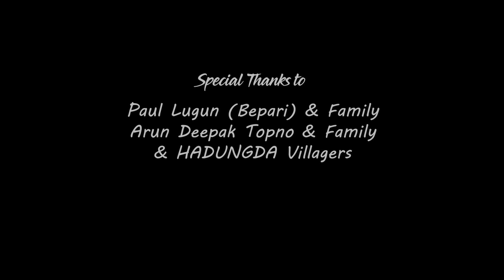Pehli Nazar Me- The Amigos Production | New Sadri Romantic Song 2021| PK DEEP | Bijoy Hembrom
The Amigos Production Rourkela Presents New Nagpuri Sadri Romantic Video Song " Pehli Nazar Me"

Starring- PK DEEP , Puja.

Vocal/Lyrics - Bijoy Hembrom

Mix/mastering- Bijoy Hembrom

D.O.P- Sudeep Sachit Kiro

Executive Producer- Sameer Tirkey

Editing/Di- David Bipul

Special Thanks to dr. Murmu Naran Majhi
Paulus Lugun &family , Arun Deepak Topno & Family